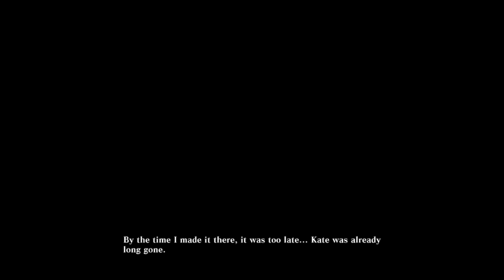GOD EATER 2 RAGE BURST - Gilbert's Past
GOD EATER 2: Rage Burst